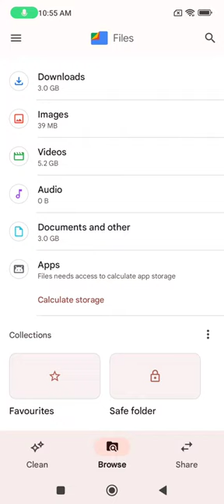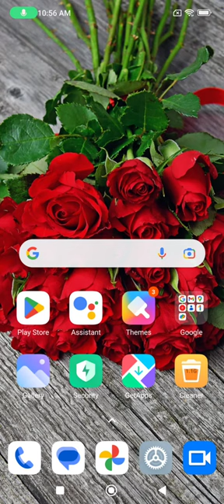Photo Hide In Xiaomi 13 5G, How To Hide Photo And Video In Xiaomi 13 5G, Xiaomi 13 5GMein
Photo Hide In Xiaomi 13 5G, How To Hide Photo And Video In Xiaomi 13 5G, Xiaomi 13 5GMein Video Hide Kaise Karen,

Photo_Hide_ Video_Hide Xiaomi 13 5G